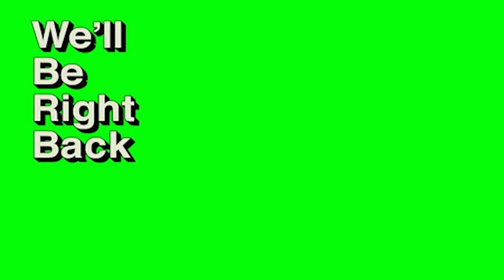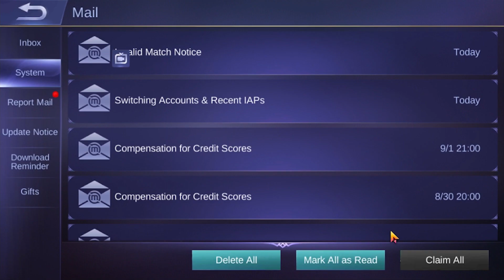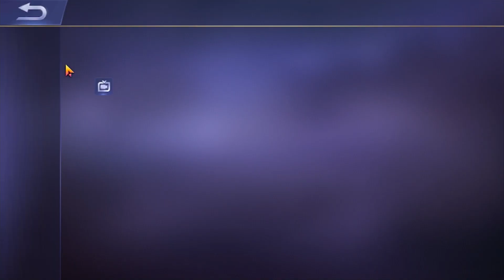Bug Draft Pick Terbaru Mobile Legends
Apakah anda merasakan hal yang sama AFK

suka dan tidak suka dan kolom komen dinonaktifkan karena netizen benar benar keras. bukannya tidak mau menerima kritik cuman takut kena pedoman komunitas oleh youtube channel ini udah kena pedoman komunitas 1 kali jadi maaf yah komen yang wajar aja jangan berkata kasar

video ini tidak bermaksud membimbing untuk melakukan bug tersebut akan tetapi hanya bentuk informasi

Always Check out Me Here  VVVVVV

Or you can to interactive in the other of my daily life